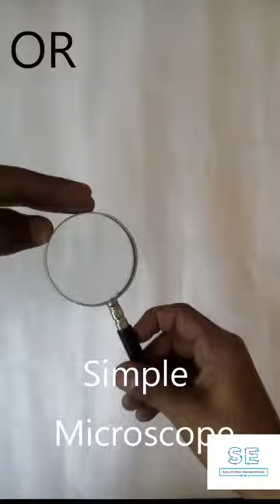Image Formation of Simple Microscope | Inverted image Magnifying Glass Image Formation.